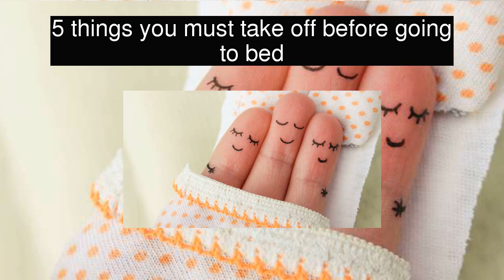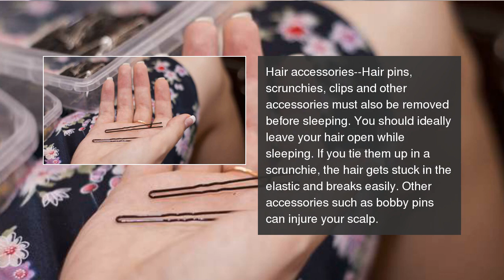5 things you must take off before going to bed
Makeup, contact lenses, tight underwear and other things you must remove before sleeping.  5 things you must take off before going to bed